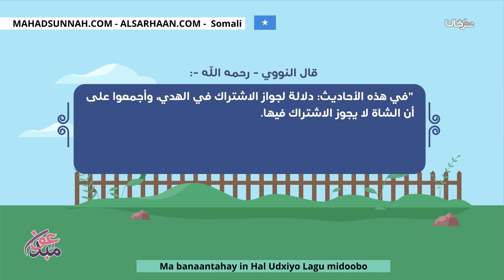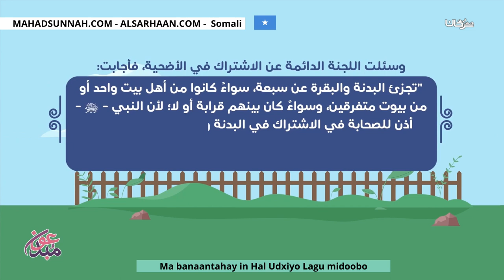Ma banaantahay in Hal Udxiyo Lagu midoobo هل يجوز الإشتراك في الأضحية